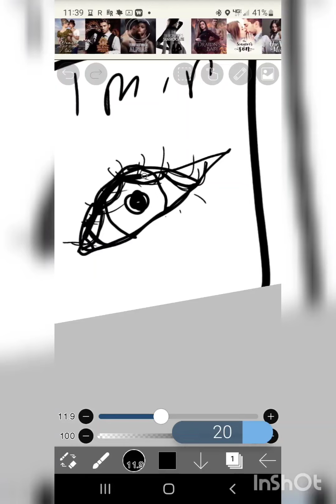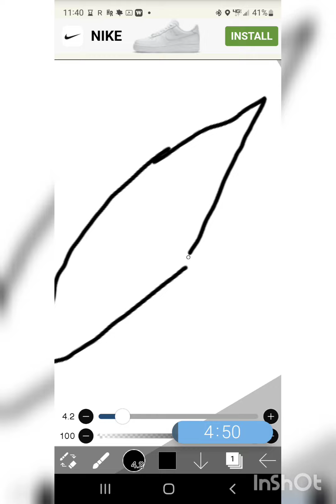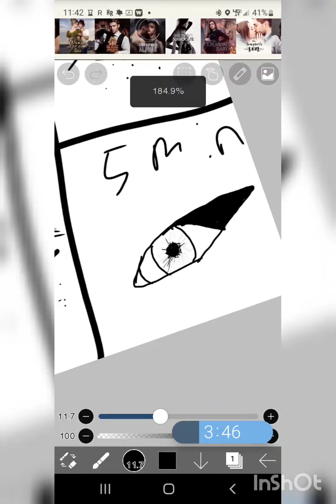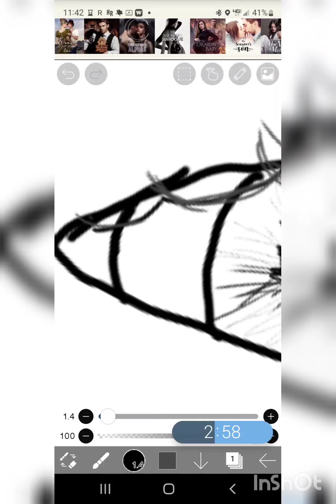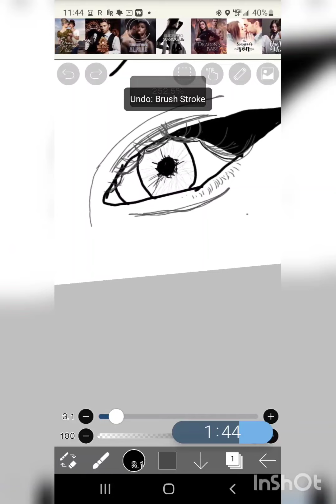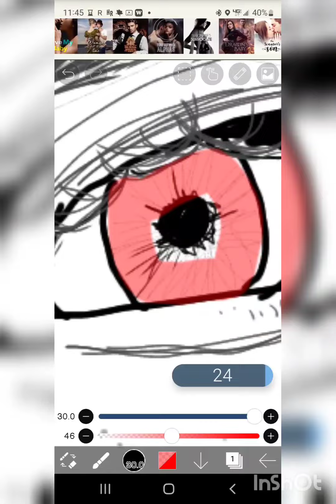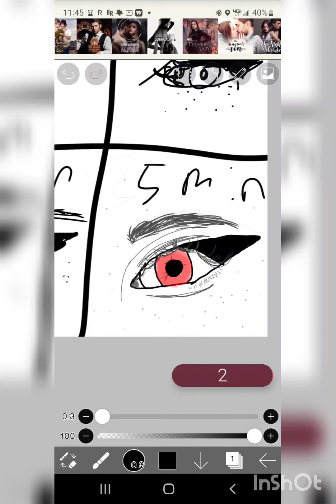10 sec 30 sec 1 min & 5 min challenge